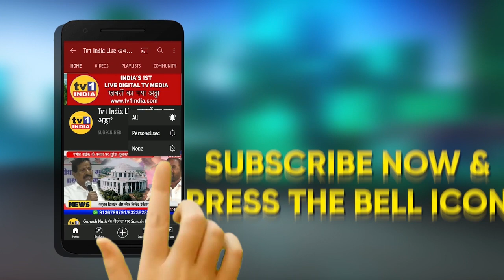Vikrant Patil slams Edu. minister Uday Samant on online Technical exams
राज्य के तकनीकी शिक्षा मंत्री उदय सामंत ने आनलाईन परीक्षाओं को लेकर जो फैसला दिया है उसके खिलाफ आवाज बुलंद करते हुए बीजेपी युवा मोर्चा प्रदेशाध्यक्ष विक्रांत पाटिल ने बड़ा हमला बोला है. विक्रांत पाटिल ने एक बयान जारी कर कहा कि सरकार अलग अलग ठिकानों पर अलग वर्गों के लिए परीक्षा पद्धति अपना रही है यह सरकार की दोगली नीति का सबूत है.छात्र संगठन आफलाईन परीक्षाओं का विरोध करते हुए कोर्ट तक गए हैं. विक्रांत पाटिल की मांग है कि सरकार को छात्रों के हित में फैसला देना चाहिए.